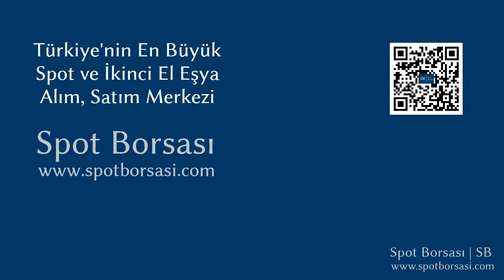İstikbal Leonardo Fiskos Sehpa Tanıtımı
İstikbal Leonardo Fiskos Sehpa tanıtımı. Orta Sehba, alım ve satımı yapmak için linkine tıklayınız. Spot Borsası, Türkiye_nin En Büyük Spot ve İkinci El Eşya Alım Satım Pazarı